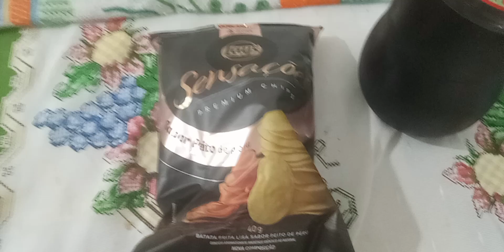BATATAS LAYS SENSAÇÕES